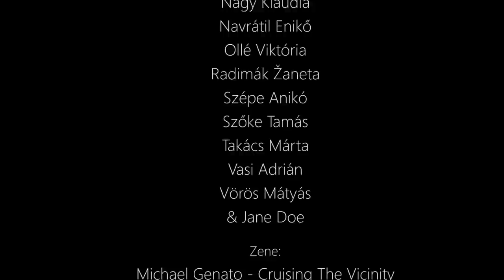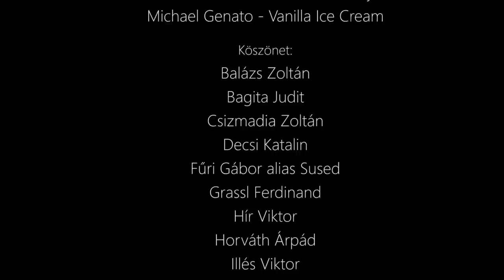Sorskockák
Rendezte: Borka Roland
Fényképezte: Karasz Viktor
Grafika: Molnár Norbert
Smink, maszkmester: Oremová Karina
Rajz: Iványi Dániel
Művészkovács: Angyal Titusz
Vágó: Kürti Zsolt

Szereplők:

Borka Roland
Borka Szilvia
Csontos Viktória
Decsi Dóra
Gönczöl Tibor
Gőgh Renáta
Kosa Bálint
Kovács Zsolt
Kürti Barbara
Kürti Borbála
Lábsky Ákos
Lukács Erzsébet
Lukács Zsófia
Madarász Patrik
Ifj. Mihalics Attila
Molnár Róbert
Nagy Boglárka
Nagy Klaudia
Navrátil Enikő
Ollé Viktória
Radimák Žaneta
Szépe Anikó
Szőke Tamás
Takács Márta
Vasi Adrián
Vörös Mátyás
& Jane Doe

Zene:
Michael Genato - Cruising The Vicinity
Michael Genato - Extended Stay
Michael Genato - Vanilla Ice Cream

Köszönet:

Balázs Zoltán
Bagita Judit
Csizmadia Zoltán
Decsi Katalin
Fűri Gábor alias Sused
Grassl Ferdinand
Hír Viktor
Horváth Árpád
Illés Viktor
Keszeli Károly
Keszeli Szabó Márta
Kovács Adrián
Mahor Mihály
Marosi Piroska
Nagy István
Navrátil Tímea
Ollé Tamás
Takács Márta
Tóth Árpád
Tóth Rudolf
Vincze Éva
Vincze Péter
Viola Miklós
Vrábel Viktor
Zuber Zalán

Külön köszönet:

AKRIS Agency
II. Rákóczi Ferenc Alapiskola
Nagyboldogasszony Egyházi Iskolaközpont
Villagutta Kft.
MEDCHIR
VMK Gúta